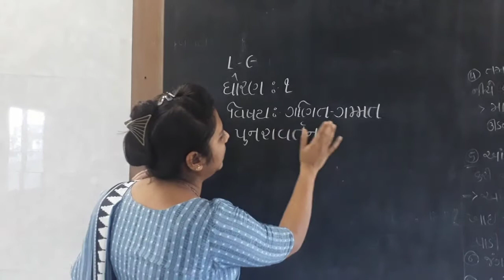ધોરણ 1 વિષય ગણિત